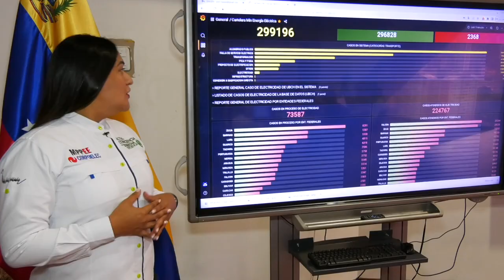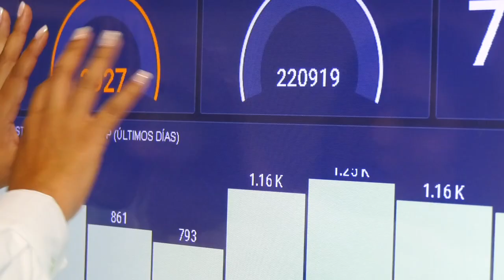SEGUIMOS AVANZANDO HACIA LA CONSOLIDACIÓN DEL SISTEMA ELÉCTRICO NACIONAL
Continuando con el fortalecimiento de un buen servicio en materia de energía eléctrica para todo el pueblo venezolano, un total de 80% de los casos reportados a través de la plataforma tecnológica del Sistema 1×10 del Buen Gobierno, han sido resueltos por nuestra fuerza trabajadora de Corpoelec.

Desde el Puesto de Comando Operativo del Sistema Eléctrico Nacional se hace seguimiento a los casos reportados en todo el país, los cuales son distribuidos en seis categorías: Servicio Eléctrico, Pica y Poda, Transformadores, Proyectos de Electrificación, Alumbrado Público y otros que abarca la infraestructura del SEN.

La puesta en marcha por el presidente Nicolás Maduro de esta herramienta nos ha permitido optimizar las respuestas a los ciudadanos, que en este 2023 alcanzará el 100%.